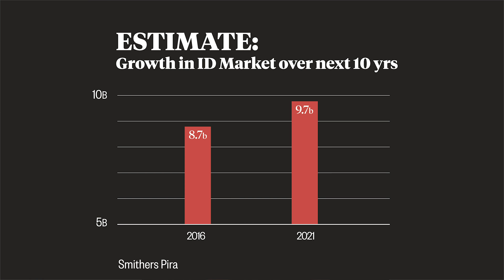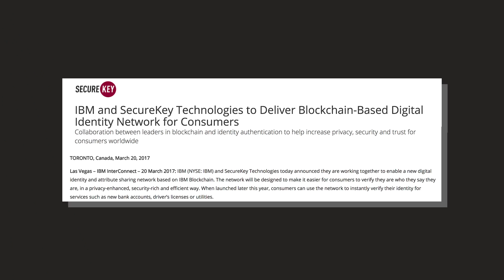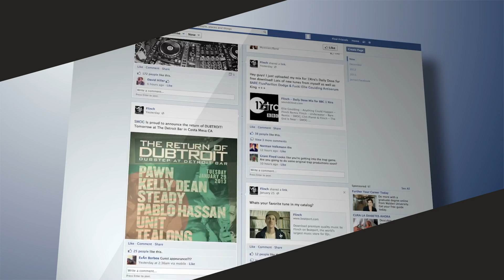Blockchain Could Be the Answer for 9.7 Billion Undocumented Individuals | Karma Network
Tamara Laine discusses how blockchain technology could be the answer to bringing undocumented individuals into the formal economy.

Access is everything. Join the Karma Network to gain insight, analysis, and exclusive access to global investment opportunities from the changemakers creating them.